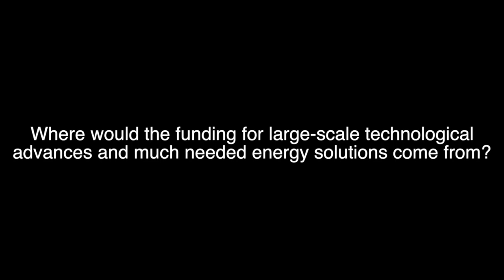Martin Rees - The Apollo Programme for Tackling Climate Change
Martin Rees says: “Everyone agrees that if the warming gets too severe the net harms will grossly overwhelm the net gains and that’s why it’s been supposed by most people that a 2ºC limit is what we should strive for.”

Best minds in the world

To achieve this the new report, “A Global Apollo Programme to Tackle Climate Change”, authored by a team of experts from the worlds of business, academia and government, aims to make clean energy cheaper to produce that any source of coal, oil or gas. It will do this by initiating a major scientific and technological programme of research, using the best minds in the world and the best science.

Rees continues: “The most important way in which we can reduce the long term risk of climate change is to accelerate the transition to an economy where we don’t need to burn fossil fuels for energy…. I think it is very important therefor to raise the level of research and development into solar, smart grids, into energy storage and new forms of nuclear because the more quickly we can develop more advanced versions of those technologies, the more quickly the economy will choose to move towards the adoption of those…. I think that’s a politically realistic way in which we should move.”

End fossil subsidy by investing in the future

Current public investment into research and development in renewable energy is $6 billion, compared with the annual sum of $550 billion the fossil fuel industry receives in subsidies.

Commenting on the current state of research and development in clean energy, Rees stated, “Frankly we could do a lot more. The level of R&D in energy is far below what it is in medical science. Why shouldn’t it be on the same level as medical science?”

“Funding for this enhanced R&D would come partly from governments but hopefully that would stimulate a response from the private sector which would then see that this could realistically lead to a completely transformed energy economy within their normal planning horizon.”

A unifying Programme for the common good

Countries joining the programme would have to allocate 0.02% of GDP to the Programme over a 10 year period. It is proposed that it be housed within the International Energy Agency in Paris but would be expanded to include many countries that are not members of the IEA.

Over the last year the Programme has been discussed with governments worldwide with a great deal of enthusiasm. It will be formally discussed at the G7 conference on 7/8th June and by the end of the year, major governments of the world are expected to have joined.

Contributors

The authors of the Global Apollo Programme are Sir David King (former UK Government Chief Scientist), Lord John Browne (former Chief Executive of BP), Lord Gus O’Donnell (former UK Cabinet Secretary), Lord Nicholas Stern (author of the Stern Report), Lord Adair Turner (former Chairman of the UK Committee on Climate), Lord Martin Rees (Astronomer Royal) and Lord Richard Layard (LSE economist).